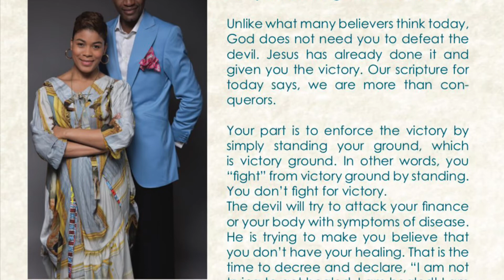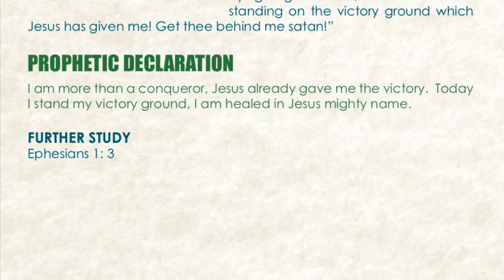“More Than Conquerors” GoodNews! (19)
Hey Guys, hope u all good, GoodNews Daily in Hindi! Check it out! Also make sure u guys watch the Previous video. I hope u Guys like it & be blessed!

A Daily -GoodNews Daily Devotional Word for life which is fully Backed up from Bible! You can get a copy for yourself & go on uebertangel.org

ThankYou!

Follow on Instagram: @annumasson